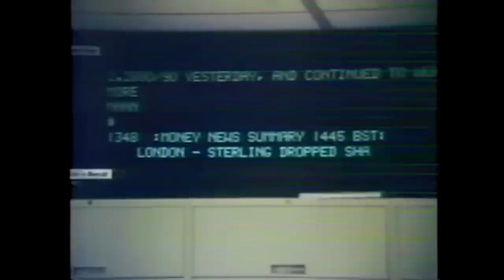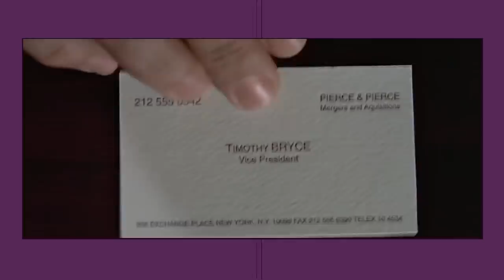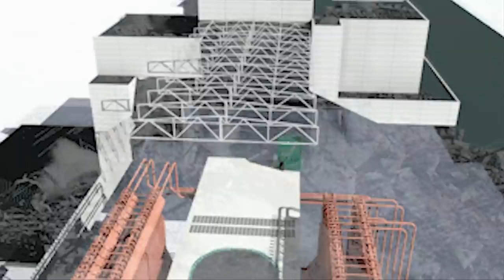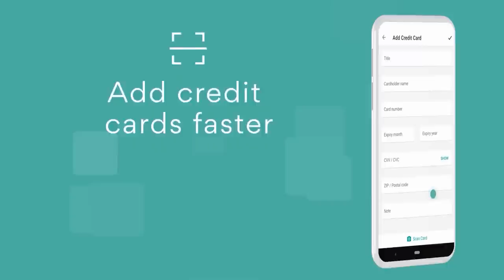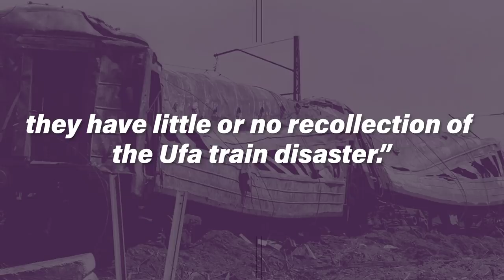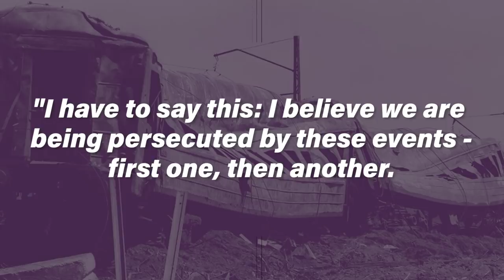Ufa Train Disaster: The Deadliest Train Disaster in History